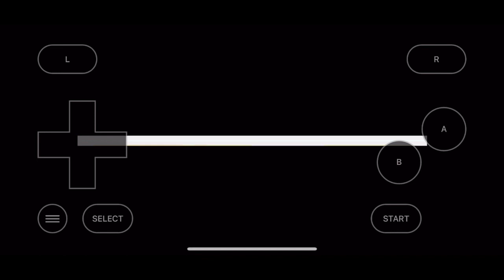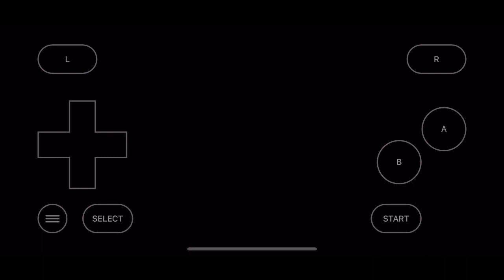[Pokemon Fire red] - Gym Leader Misty battle